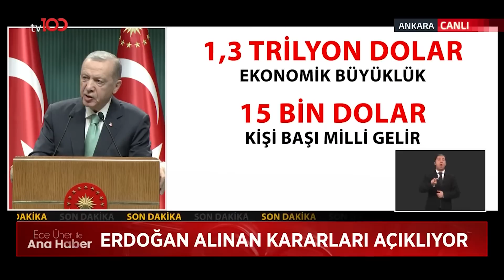Cumhurbaşkanı Erdoğan'dan Kabine Sonrası Açıklamalar | Ece Üner ile TV100 Ana Haber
Kabine Toplantısı sona erdi. ERDOĞAN, ALINAN KARARLARI AÇIKLADI

Frekans: 11916
Sembol: 30000
Polarizasyon: V (Dikey)
Frekans: 12729
Sembol: 30000
Polarizasyon: V (Dikey)